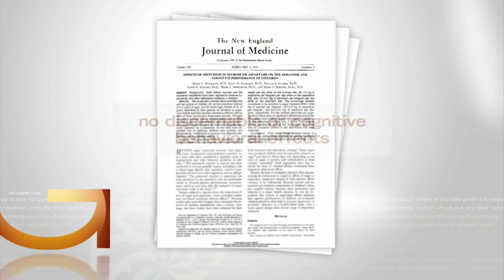Good Question: Does Sugar Really Make Kids Hyper?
At least 20 scientific studies over the years have shown no link between sugar and a child’s behavior, Heather Brown reports (2:11). WCCO 4 News at 10 – Oct. 22, 2018